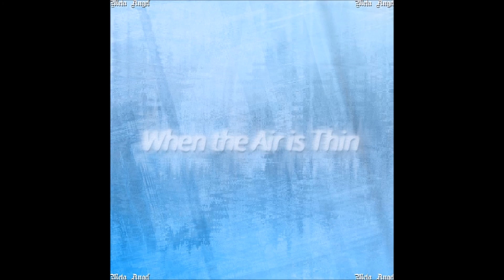03. meta angel - found you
Album: 01. [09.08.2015] meta angel - when the air is thin

y-1

Artist Description: Collaborative project between heaven chord & mata angel.

Part of the "fount/⛲" Collective.

Features:

heaven chord

Album or Song Description:

Stream: N/A

special thanks to Heaven Chord

Artist information:

N/A

Different Names & Aliases: meta angel, Meta Angel, META ANGEL